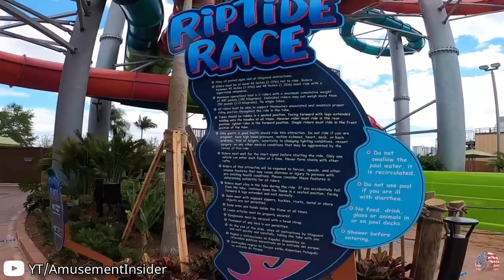Top 10 Best Water Parks in the World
One thing that summer brings is fun at water parks. In the pleasant weather, the desire to slip down the slides is one of the most enjoyable activities in the world.There's a park for everyone, whether you're looking for a thrilling raft ride, a water coaster, or a fun-filled frenzy before jumping into the water. Water Park is a place where everyone becomes a child.

00:00 Intro
01:01 10-Area 47, Innsbruck, Austria
02:29 9-Tropical Islands, Krausnick, Germany
03:58 8-Aquatica Water Park, Orlando, Florida
05:18 7-Wild Wadi Water Park, Dubai, UAE
06:50 6-World Waterpark at West Edmonton Mall, Edmonton, Canada
07:58 5-Universal Volcano Bay, Florida, United States
09:19 4-Aquaventure Water Park, Dubai, UAE
10:16 3-Waterbom, Bali, Indonesia
11:42 2-Beach Park, Fortaleza, Brazil
13:08 1-Siam Park, Tenerife, Spain
Music Used
(Under 10 second)
Intro